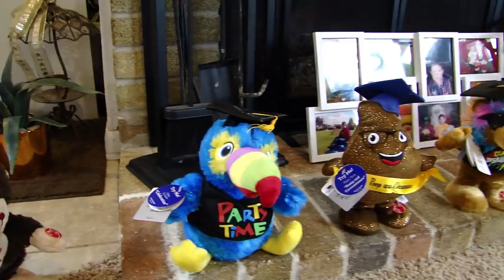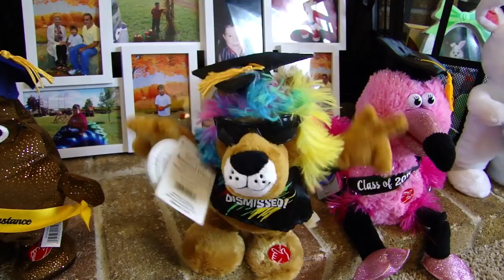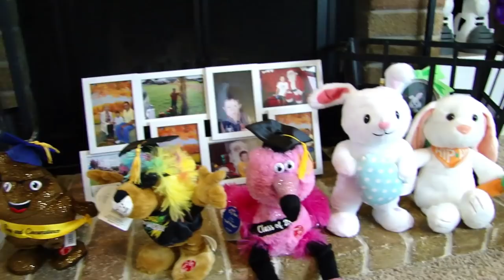Dan Dee Mothers Day, Graduation Animated Plush & The Winner is ???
We chose a winner however, I never heard from them so we are uploading a new video with a new winner.  Watch our channel for an update so you know who you are if you win.